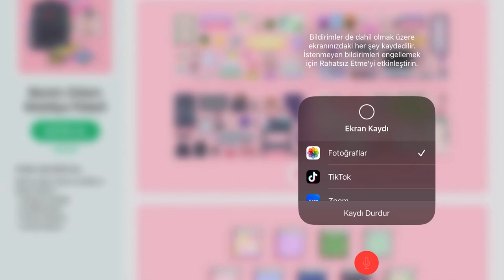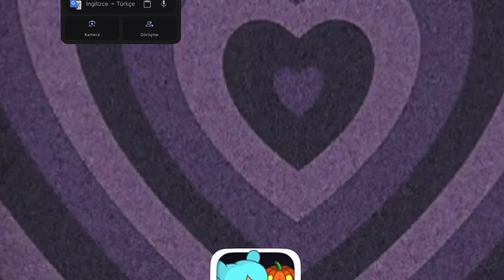Toca Boca Life World - Benim Odam Mobilya Paketi Aldım Part 1